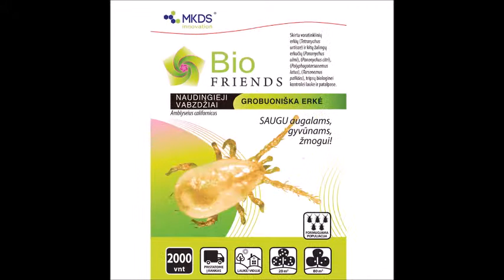Biofriends naudingi vabzdžiai biologinei kenkėjų kontrolei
BIOFRIENDS naudingieji vabzdžiai, tai biologinė skirtingų rūšių augalų kenkėjų kontrolė, naudojama įvairių daržovių, vaisių, dekoratyvinių augalų priežiūrai sode, darže, šiltnamyje, botanikos soduose ir kt. Vabzdžių suaugėliai ir jų lervos valgo įvairių rūšių kenkėjus. Galima naudoti tiek mažo tiek didelio kenkėjų paplitimo plotuose. Atsparūs temperatūros ir drėgmės svyravimui. Kelių savaičių bėgyje ženkliai sumažina kenkėjų kiekį augaluose.
Auksaakė -  amarų, tripsų, voratinklinių erkių, baltasparnių, drugių (kiaušinėlių) ir miltuotųjų skydamarių kontrolei sode, darže, šiltnamyje – 2 a esant mažam, 0,25 a esant dideliam kenkėjų paplitimui.
Boružė - įvairių rūšių amarų kontrolei sode, darže, šiltnamyje – 20-iai augalų esant mažam, 10-čiai augalų esant dideliam kenkėjų paplitimui.
Grobuoniška erkė - voratinklinių, raudonųjų sodinių, moliūginių, žemuoginių erkių, tripsų kontrolei sode, darže, šiltnamyje.
Plėšri erkė - baltasparnių ir tripsų kontrolei sode, darže, šiltnamyje.